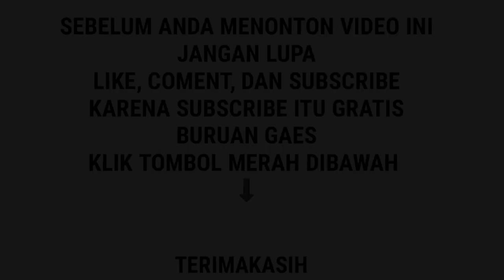Sepeda Onthel Merk Hero Cycle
Sepeda ini milik pak tani